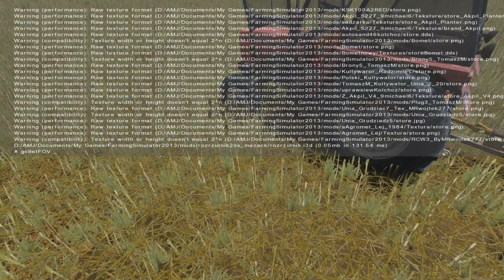Polska Wieś Fs-13 Rozwożenie Obornika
Jutro seria  Elmecrek :)